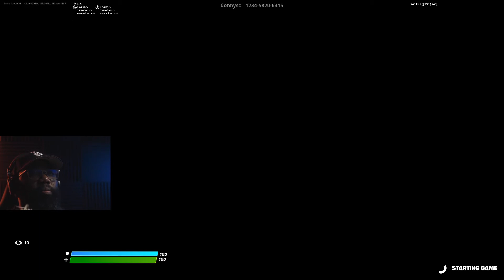Watch as I enjoy myself buzzed on stream playing Fortnite Drunk Zone Wars (Funny) LMFAO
Late Night Drunk Zone Wars Fortnite (Funny) Mostly Commentary. Watch as I enjoy myself buzzed on stream playing Fortnite season 5 chapter 2. Xbox, Xbox One X, Xbox Series S, Xbox Series X PS4, PS5, Mobil, and PC. Fortnite Is a game developed by epic games and runs on Unreal Engine 5. I'm a black gamer and I'm also 1/2 of the music group Meter Mobb. We are currently known for our smash single, You Came To Party featuring Rap Icon Too $hort. On this channel, I play a multitude of games that I enjoy that also includes Call of Duty: Black Ops Cold War is a first-person shooter video game developed by Treyarch and Raven Software for PlayStation 4, PlayStation 5, Xbox One, Xbox Series X/S and Microsoft Windows. Set in the 1980s and a sequel to the original Call of Duty: Black Ops. Call of Duty: Black Ops Cold War is the 17th installment of the Call of Duty series and the sixth game in the Black Ops series. On August 26th the game was Announced, 2020, Black Ops is set to be released on November 13th of the same year.

Make sure to give us a follow